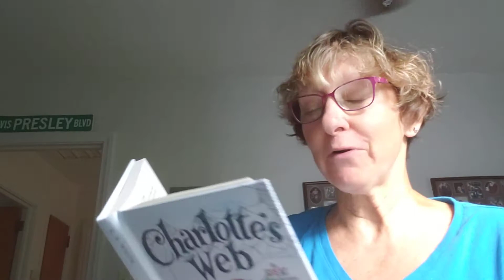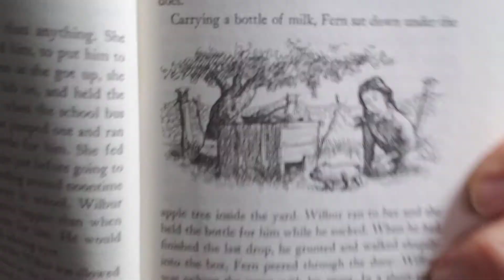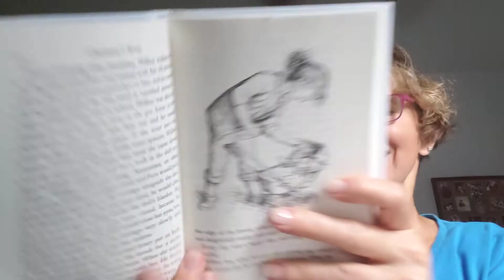Charlotte's Web. -Chapter 2